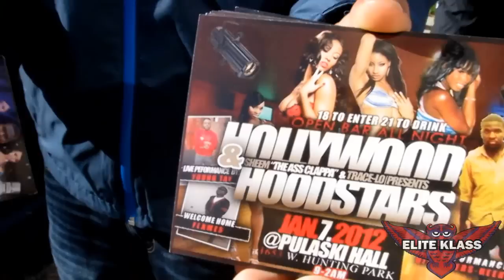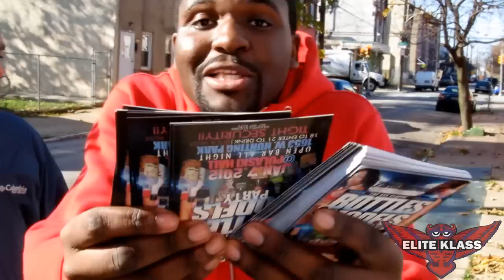EXTRAVANGANZA!! THE WAIT IS OVER!! JAN 7TH!! PULASKI HALL (E KLASS TV)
EXTRAVANGANZAS, BIGGEST PARTY IN THE CITY, PHILLY BIG PARTIES, LAY LOW YOUNG CHRIS, MEEK MILL, BOOTY SHAKING AT PUERTO RICAN PARADE, GET IT IN THE BLUM RELLY ROSTEIN, PRIME CITY, NA NITTLES, NO PICKS KOTTA MAN